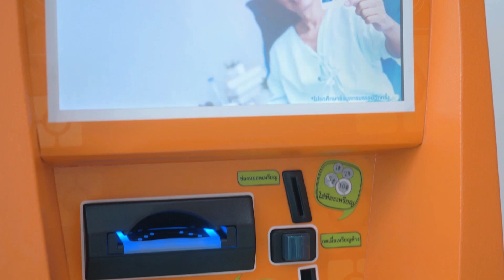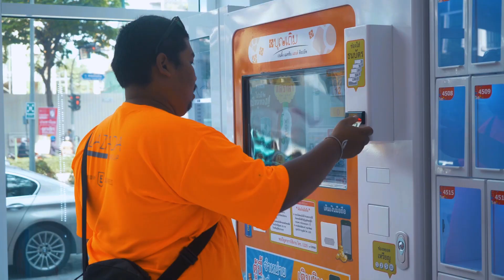Forth Smart Transforms Thai Finance with Autonomous Database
Oracle Autonomous Data Warehouse, Analytics, and Machine Learning improves queries from 3 hours to minutes and targeting marketing for a 2X increase in conversion rates with zero database maintenance and administration.